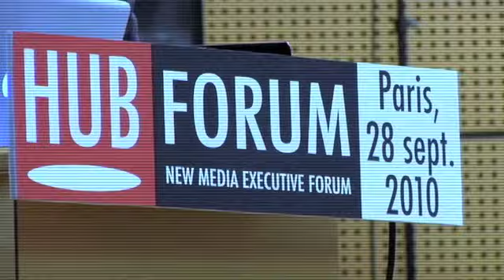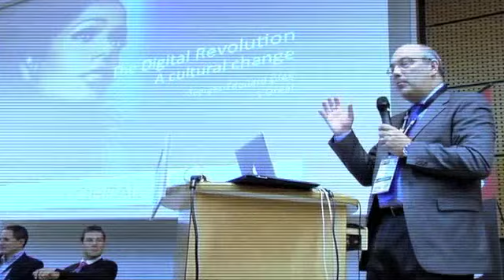HUBFORUM Paris 2010 Highlight